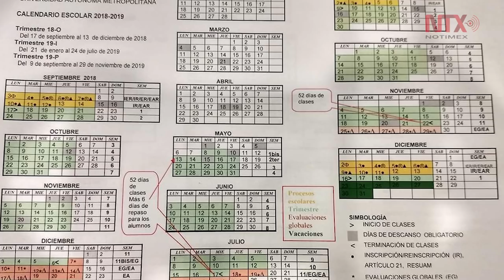Corte Informativo 08-05-2019